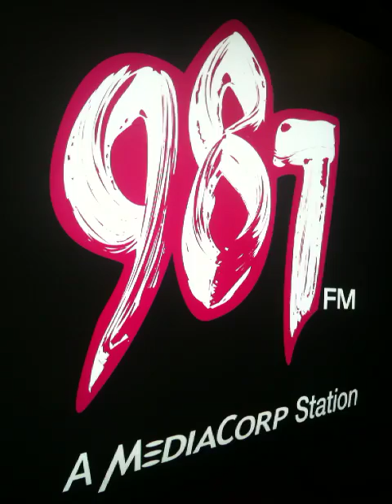Shan Wee creepy smile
987FM DJ's attempt at a creepy smile.